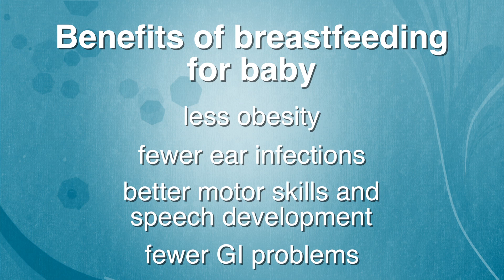Breastfeeding offers many benefits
Mary Lovegreen, clinical nurse in the Noreen Stonor Drexel Birthing Center at Newport Hospital, highlights the numerous benefits of breastfeeding for mother and baby.